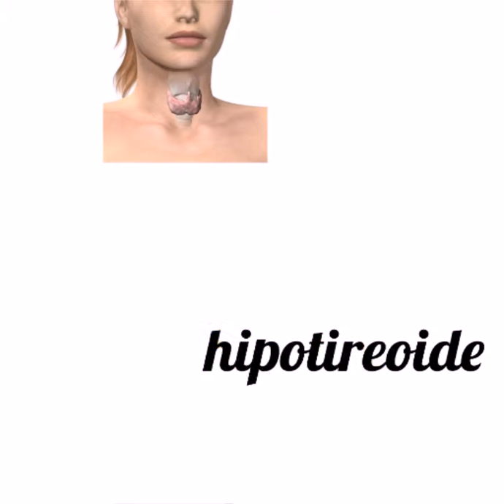Como descobri o hipotireoidismo?